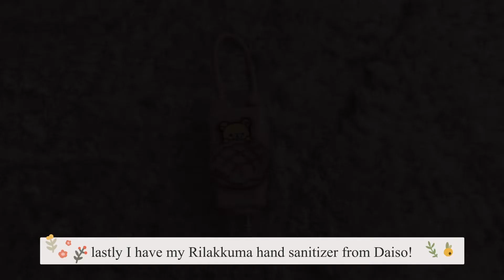What’s in My White Heart Shaped Bag 🤍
Hi there! Today I’m sharing what I carry in my white heart shaped bag. This bag is cute but very cheaply made in my opinion. Unfortunately, the strap already broke when I clipped it on and the bag was empty. There was also loose threads when I received the bag :/ Well, it was around $20 so I’m not toooo upset. I don’t want to waste it so I’ll use this bag until it’s given up. It’s still very cute 🤍

Hope you’re safe and happy~

Love,
Jessa